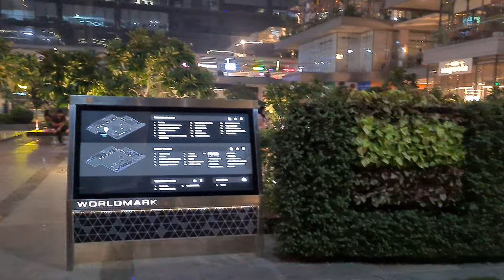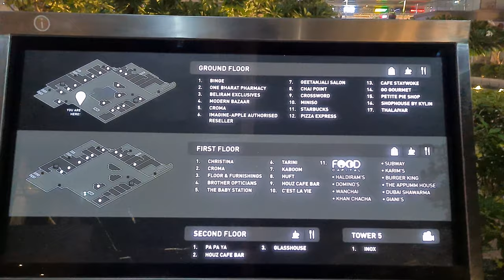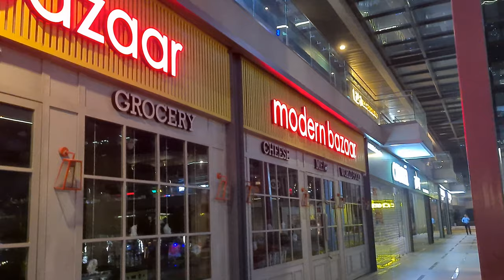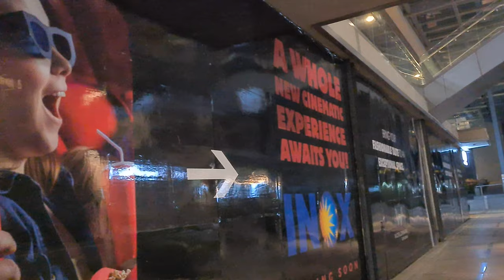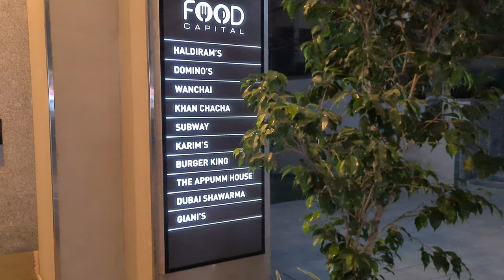New Hangout Place in Gurgaon | WorldMark Sector 65 - India in 4K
This video captures the new hangout place in Sector 65 of Gurgaon. This is another property of WorldMark that has similar properties (office + mall) in Aerocity, near IGI airport. Soon, INOX movie hall will be opened in this place.

Tip from a local - Go on Sunday evenings to enjoy the weekly bazaar at this place.

P.S: This video is taken on a weekday late evening, hence there is lesser crowd than usual seen in this video.

Special mentions for the audio -